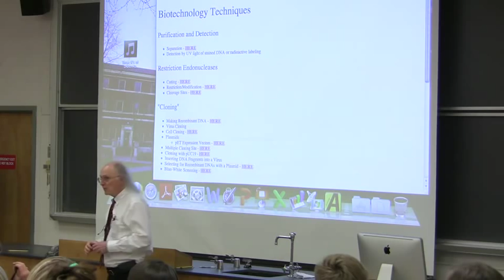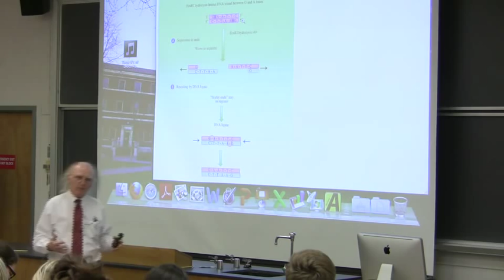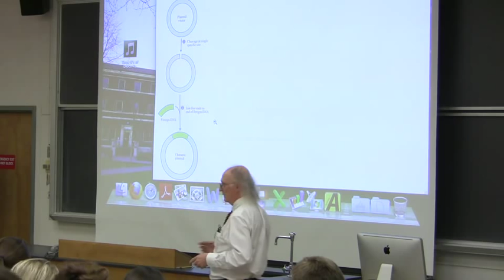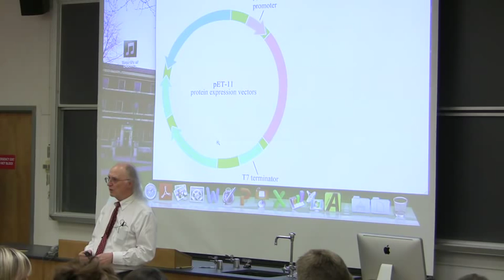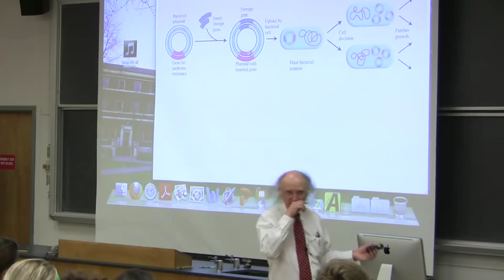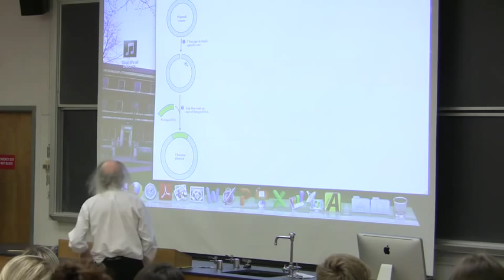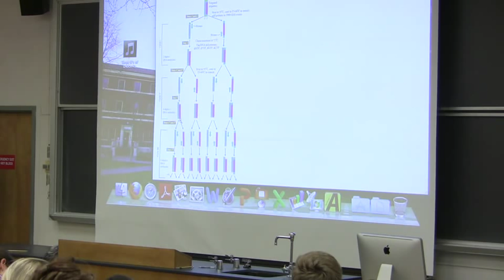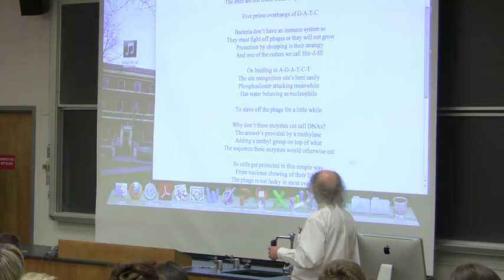#21 Biochemistry Lecture (Biotechnology) from Kevin Ahern's BB 350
2. My lectures with The Great Courses
3.  My Lecturio videos for medical students
5.
7. Check out all of my free workshops
8.
9. My courses can be taken for credit (wherever you live) via OSU's ecampus.
10.

Lecture Highlights
1. Restriction endonucleases (also called restriction enzymes) are enzymes isolated from bacteria that recognize specific sequences in DNA and cut the DNA at that point. DNAs cut in this fashion can be put back together in new arrangements using DNA ligase. Such a process is very common in biotechnology. Bacteria use restriction enzymes as a primitive immune system to protect against invading phages.

2. Paired with restriction enzymes are enzymes called methylases that recognize the same sequence a restriction enzyme recognizes, but instead of cutting it, the methylase puts methyl groups on it. This keeps the restriction enzyme from cutting the cellular DNA.

3. Cloning is the term relating to the production of multiple identical copies of something.

4. Plasmids are circular DNA molecules that can replicate in bacteria, such as E. coli. Plasmids usually carry a "marker" gene that can be used to identify bacteria that get the plasmid. If one starts with a group of bacteria that is normally killed by the antibiotic ampicillin and puts the plasmid pBR 322 into them, the bacteria will not die in the presence of penicillin and can be grown on plates containing penicillin. Bacteria that fail to acquire the plasmid in an experiment will die on the same plates.

5. Having a selectable marker in a plasmid is useful when one is putting DNA into bacteria, because the DNA goes into cells with a VERY low efficiency.

6. Plasmids contain DNA sequences recognized by restriction endonucleases (restriction enzymes), allowing them to be cut. If one cuts a foreign DNA (such as human DNA) with the same enzymes, the foreign DNA can be inserted into the plasmid in place of the original piece. DNA ligase helps to link the DNAs together. Whenever one puts together two DNAs that were not originally linked together, one has made a recombinant DNA. If one puts the recombinant DNA into bacteria, it may be possible to get bacteria to use the recombinant DNA to make a protein. Human insulin can be made in bacteria in this way.

7. Blue-white screening allows one to tell whether or not a desired fragment has been inserted into a plasmid in ligation. It relies on the lac-Z gene, which will catalyze a reaction on an artificial substrate called X-Gal. Cuts are made inside of the lac-Z gene. If a fragment gets inserted, the lac-Z gene does not function and cells treated with X-Gal remain white. Plasmids with no insert have an intact lac-Z gene and turn blue. Thus one can distinguish cells that have an insert from those that don't by the color they produce when treated with X-Gal.

8. The Polymerase Chain Reaction (PCR) was invented in the late 1980s. It provides a way to amplify DNA sequences (make more of them) starting with very tiny amounts of a target DNA. The process borrows from the mechanism of DNA replication. It requires a target DNA, two primers (one for each strand), 4 dNTPs, and a DNA polymerase (such as Taq DNA Polymerase) that is resistant to denaturation under high temperatures. A cycle of PCR consists of priming the DNA strands, DNA replication, and denaturation. Each cycle of PCR can double the amount of DNA present. After 30 cycles, a theoretical amplification of over 1 billion fold is possible.

9. Once one has amplified DNA or cut it with a restriction enzyme, it is useful to be able to determine its size. This involves separating DNA fragments by gel electrophoresis.

10. One useful technique for purifying recombinant proteins from cells is called histidine tagging. The recombinant gene is inserted in a plasmid so that a string of 6 histidine amino acids is linked to the amino end of the recombinant protein. The histidines will bind to a nickel ion on a column. To purify the desired protein, the mixture of proteins from the cell is passed throught he column. Only the recombinant protein binds to the nickel because it is the only one with the 6 histidines. All other proteins will then pass through the column, leaving the recombinant in a pure form.